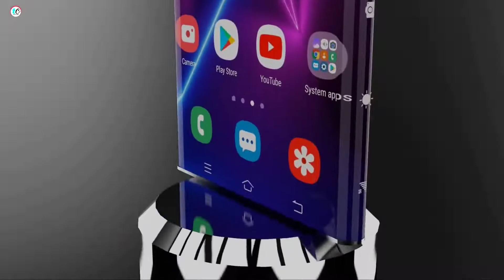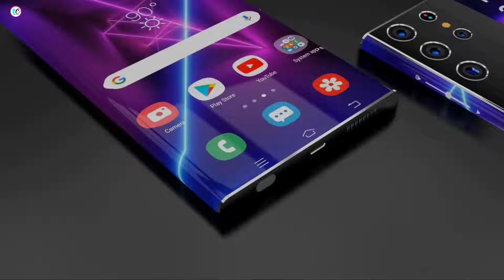Samsung Galaxy S23 Ultra - 5G,200MPamera, Snapdragon 898,16GB RAM/ Samsung Galaxy S23 Ultra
Camera, Snapdragon 898,16GB RAM/ Samsung Galaxy S23 Ultra
Samsung Galaxy S23 Ultra - 5G,200MP Camera, Snapdragon 898,16GB RAM/Samsung Galaxy S23 Ultra